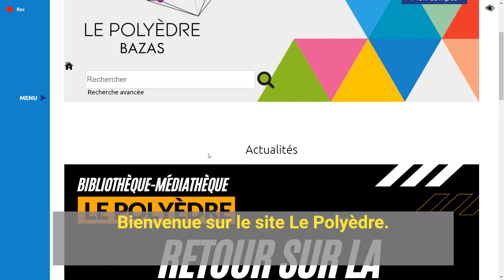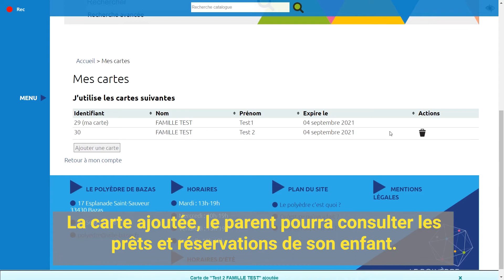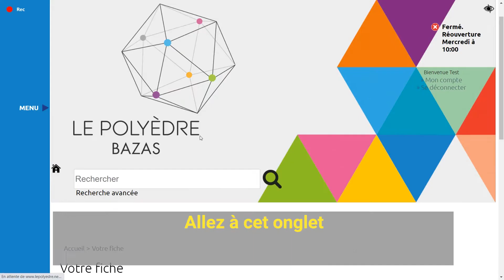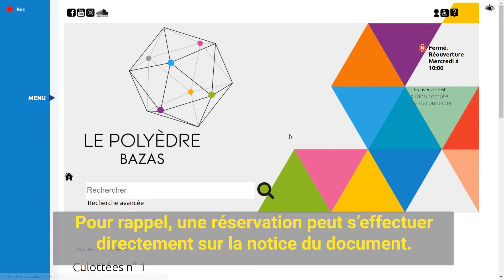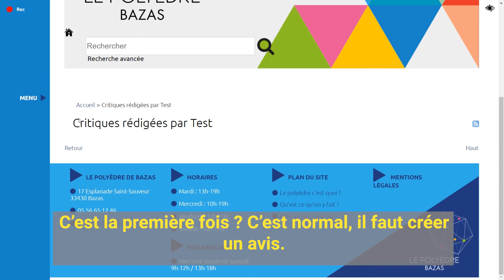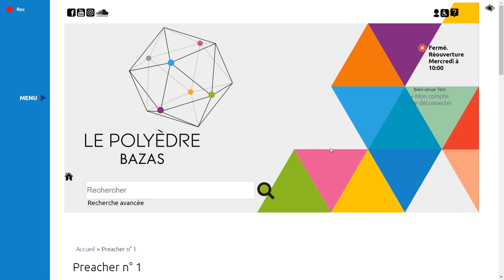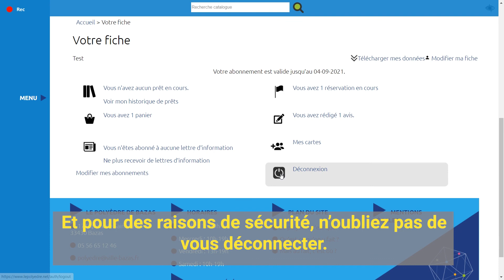Apprendre à gérer son compte lecteur sur le portail Le Polyèdre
L'équipe Le Polyèdre vous propose une vidéo tutoriel pour découvrir les fonctionnalités utiles qui sont présents dans le compte lecteur sur le portail Le Polyèdre.